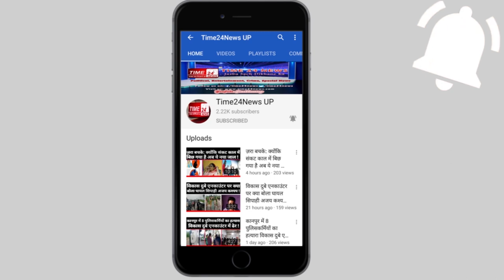आईजी प्रवीण कुमार ने क्यों की बुलन्दशहर पुलिस की प्रशंसा ?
लापता युवक की सकुशल बरामदगी मामला, आईजी प्रवीण कुमार ने बुलंदशहर पुलिस कि-की प्रशंसा।सूचना को गंभीरता से लेकर पुलिस ने लापता युवक को कुछ ही घंटों में किया बरामद।रविवार दोपहर संदिग्ध परिस्थितियों में लापता हुआ था युवक, पुलिस का दावा पीड़ित की मानसिक स्थिति है कमज़ोर।बाइक चलाने के दौरान अचानक बेहोश हुआ था युवक, होश आने पर अरनिया में था पीड़ित।युवक के साथ पहले भी हो चुके हैं इस तरह बेहोश होने के हादसे।संदिग्ध परिस्थितियों में युवक लापता होने की सूचना पर खुद मौके पर पहुंचे थे आईजी प्रवीण कुमार।युवक की बरामदगी के बाद थाना पुलिस ने ली राहत की सांस, बुलंदशहर थाना पहासू क्षेत्र का मामला।